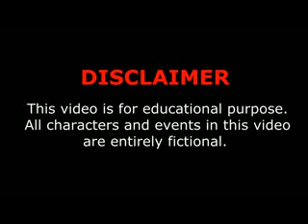SCHIZOPHRENIA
THIS VIDEO WAS PREPARED BY MALAYSIAN STUDENTS DURING THEIR TRAINING IN PSYCHIATRY DEPARTEMENT OF AIN SHAMS UNIVERSITY, THANK YOU FOR ALL OF THEM